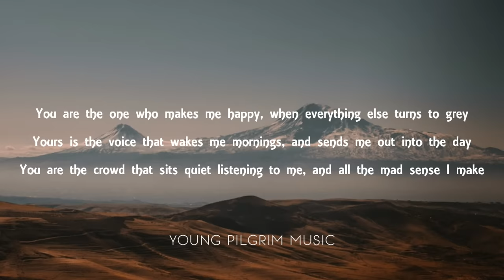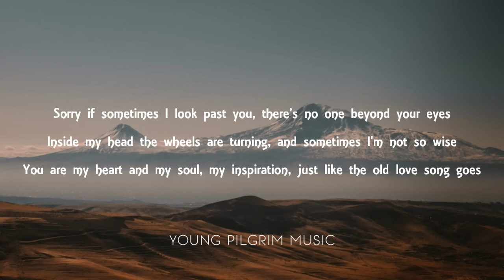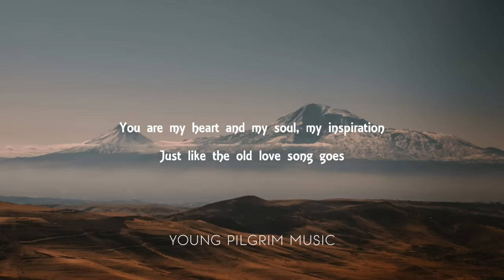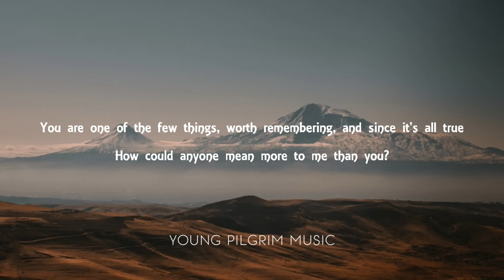Carpenters - You (Lyrics)